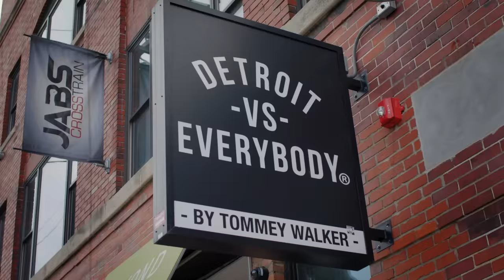Icons of Detroit | Detroit Businesses Who Power the City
Detroit is a city of makers and doers. It’s a place where the resilience of small business owners help shape and strengthen the backbone of the community — from music to food and everything in between. Because small businesses are created by those and for those within the community, entrepreneurship is key to fostering growth for any city and neighborhood to thrive. Tune in as Nneka Julia walks us through Detroit and highlights the iconic entrepreneurs that help power the city.